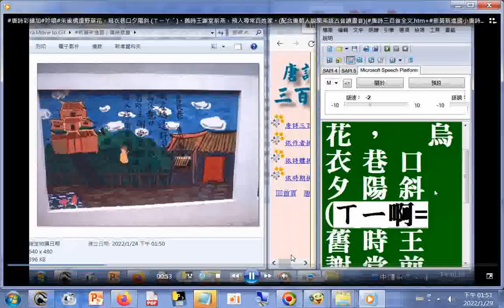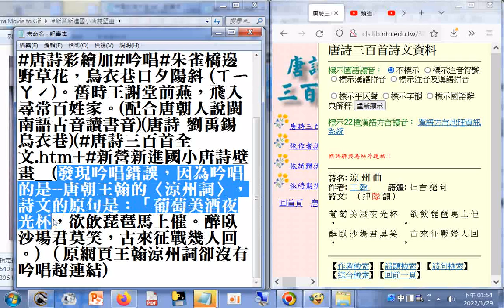發現吟唱錯誤，因為原網頁王翰涼州詞沒有吟唱超連結，卻出現在劉禹錫 烏衣巷#唐詩彩繪#吟唱 +新營新進國小唐詩壁畫 唐詩三百首全文 htm#分享#知識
唐詩彩繪加 吟唱 山中相送罷，日暮掩柴扉。春草明年綠，王孫歸不歸。(唐詩 王維 送別)+新營新進國小唐詩壁畫+唐詩三百首全文(部分有吟唱).htm+報讀程式Balabolka逐字唸202201
筆者附錄: 現今道劫並降，揚道於世化劫殃，有求孔孟聖道三寶心法就不枉費今生來世間。世間財世間用--生不帶來，死不帶去，或是給以後不相識的人用，但是得三寶心法卻能帶著走，在世能逢凶化吉、躲劫避難、改變命運，壽終能超生了死，離苦得樂，智者切莫入寶山而空手回。